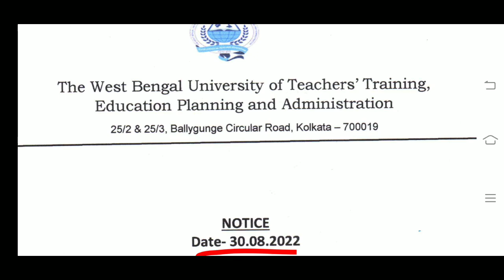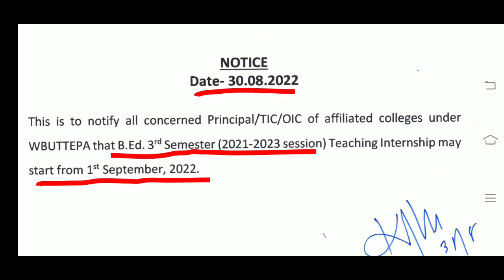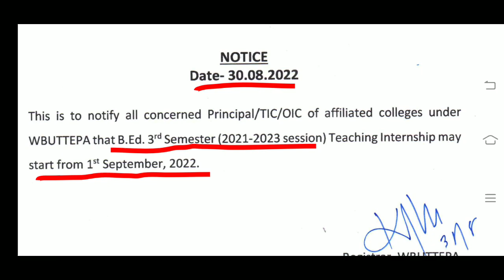B.Ed. 2nd Sem. Session:2021-2023 Official Notice- তোমাদের 3rd Semester School Internship শুরু।।